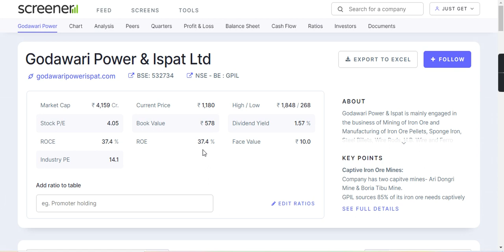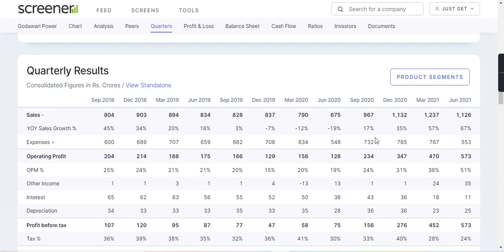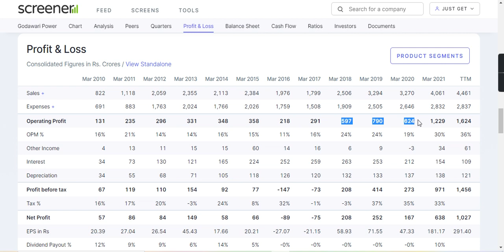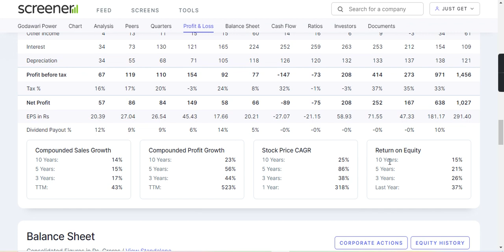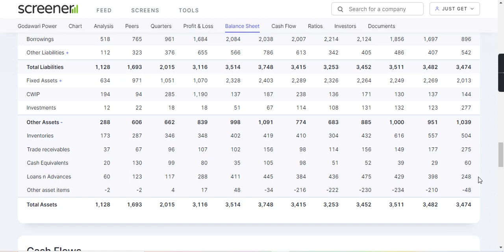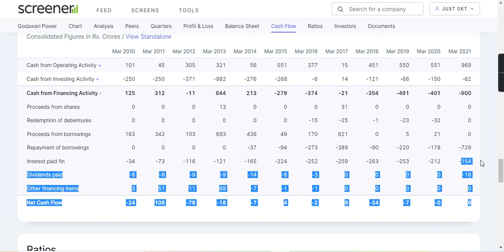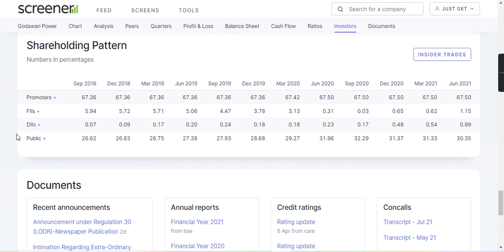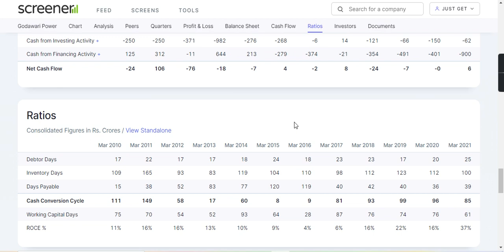GODAWARI POWER FUNDAMENTAL ANLYSIS | GODAWARI POWER LATEST NEWS TODAY | GODAWDARI POWER FUTURE VIEW